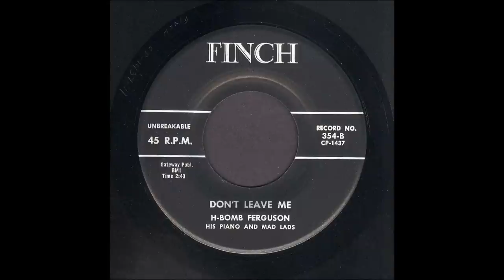H-Bomb Ferguson - Don't Leave Me - Blues 45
H-Bomb Ferguson & His Mad Lads, Don't Leave Me, Finch Records 354
Recorded 1958, Cincinnati, Ohio